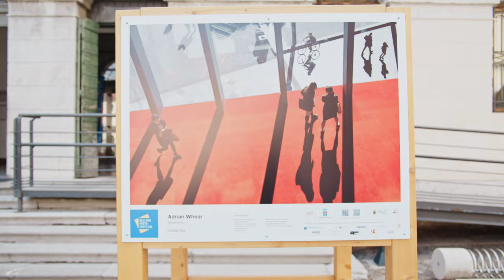Belluno Photo Festival in centro Città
Fino al 7 giugno, la città ospita la prima edizione del Belluno Photo Festival, una mostra fotografica all’aperto: nel centro storico si trovano gli scatti di 18 fotografi italiani e di provenienza internazionale, sul tema della “street photography” e del “documentary”.
Le avete già viste? Vi diamo un assaggio con questo video e vi aspettiamo!

L’evento è promosso dall’associazione Lab 77 con il Comune di Belluno.